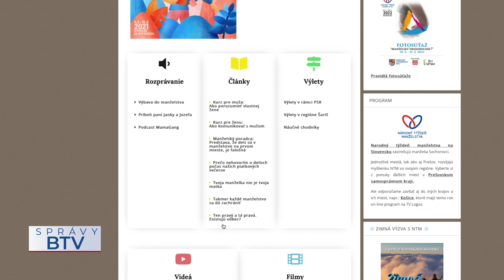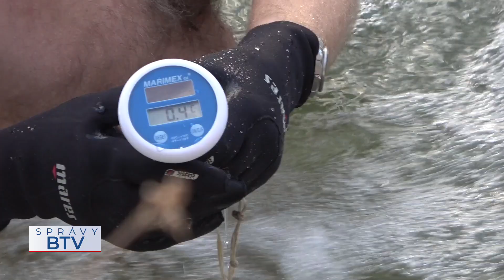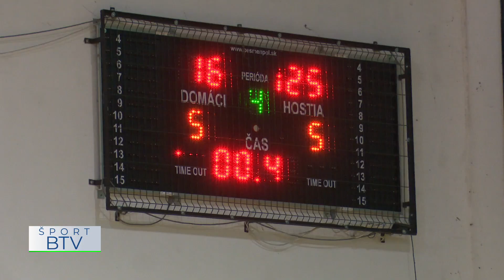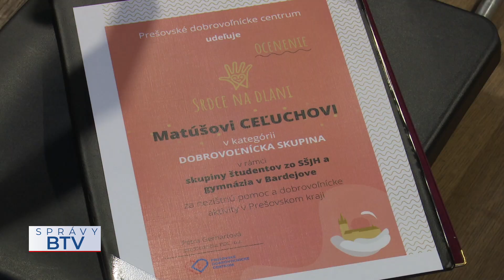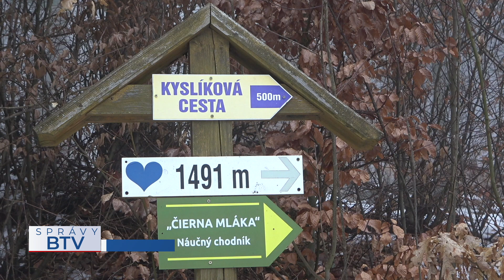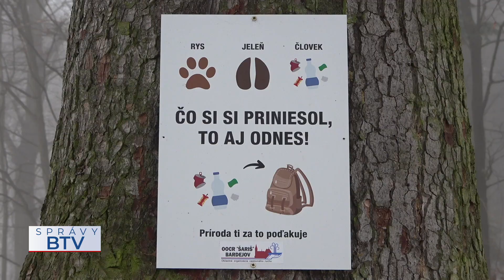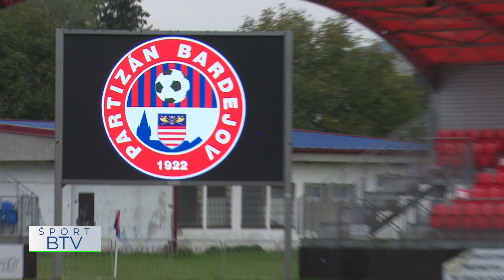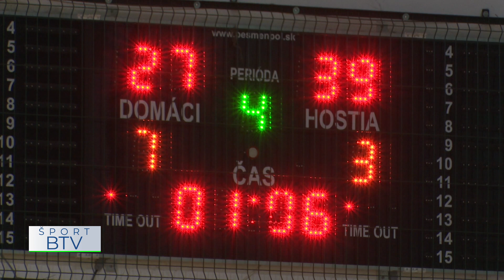SPRÁVY BTV 14. 02. 2022